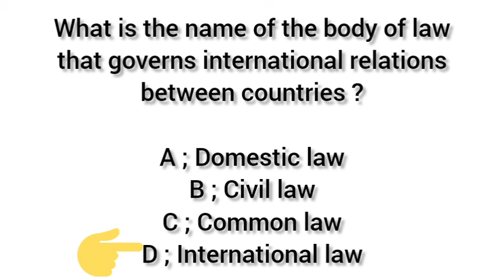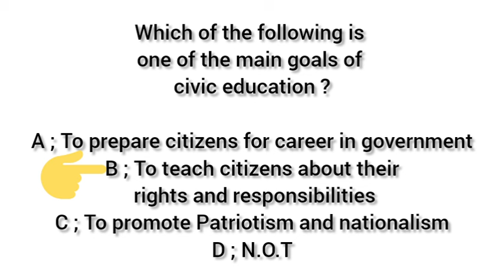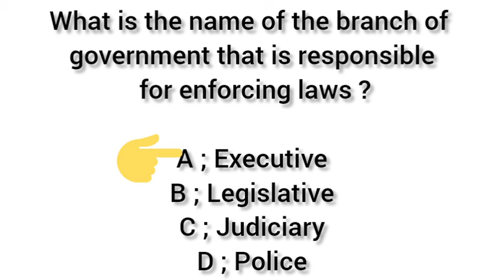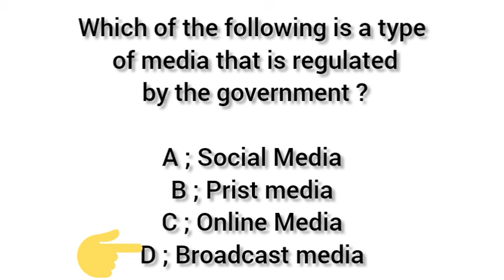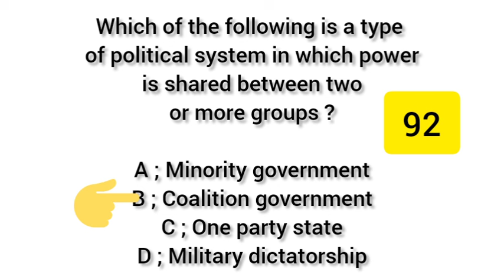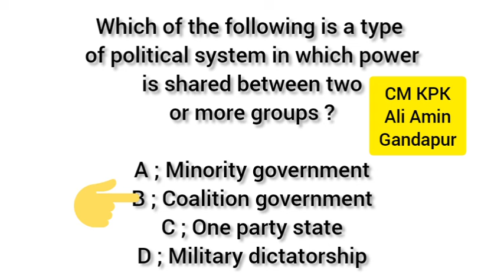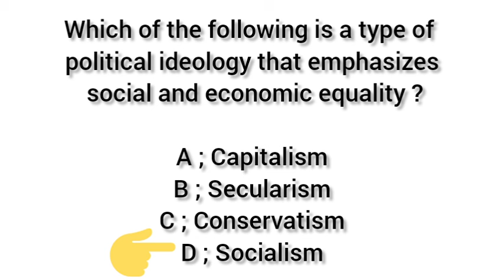SST CIVICS MCQS | LECTURE 03 | SPSC | AdnanKhadim